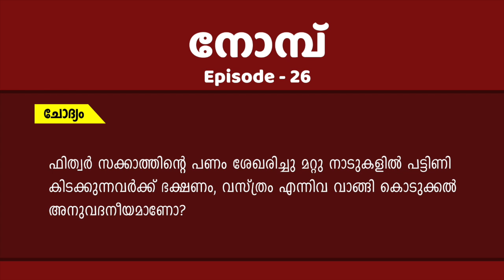ഫിത്ർ സക്കാത്തിന്റെ പണം ശേഖരിച്ചു മറ്റു നാടുകളിൽ പട്ടിണി കിടക്കുന്നവർക്ക് ഭക്ഷണം വസ്ത്രം...?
Jeddah Dawa Coordination Committee (JDCC) - Babu Rayyan 2018
ഫിത്ർ  സക്കാത്തിന്റെ  പണം ശേഖരിച്ചു മറ്റു നാടുകളിൽ പട്ടിണി കിടക്കുന്നവർക്ക് ഭക്ഷണം വസ്ത്രം എന്നിവ വാങ്ങി കൊടുക്കൽ അനുവദനീയമാണോ